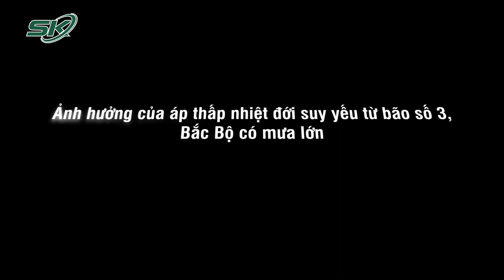Bão Số 3 Vào Quảng Ninh: Mưa Như Trút Quật Cây Gãy Đổ, Người Dân Hạ Long Chạy Lũ Xuyên Đêm | SKĐS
SKĐS | Do ảnh hưởng của cơn bão số 3, mưa lớn kéo dài đêm 25/8 khiến nhiều tuyến đường của các địa phương trong tỉnh Quảng Ninh bị ngập cục bộ, gãy đổ cây cối, sạt lở, nặng nhất là tại thành phố Hạ Long. Nhiều khu phố, tuyến đường ở TP Hạ Long ngập sâu trong biển nước, người dân phải thức trắng đêm để chạy lũ.

Mời quý vị và các bạn xem thêm: Vụ Cán Bộ QLTT Đánh Người Tình Nhập Viện Ở Thanh Hóa: Lộ Tin Nhắn Xin Lỗi, Đổ Lỗi Do Say Rượu